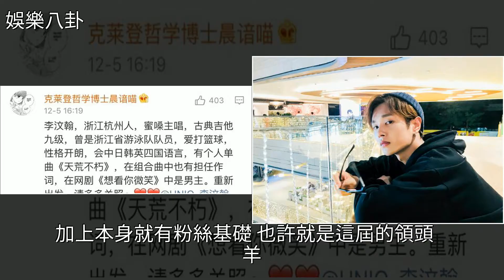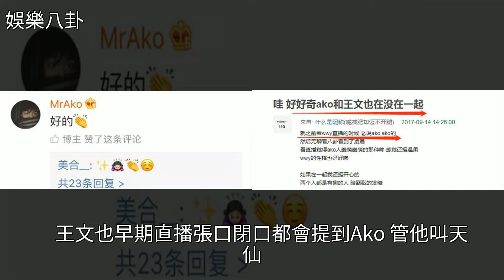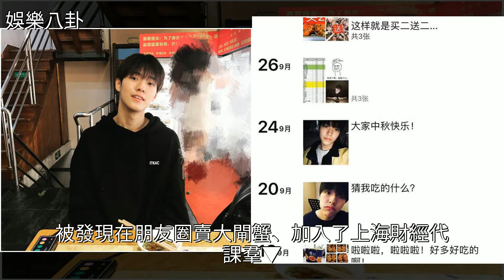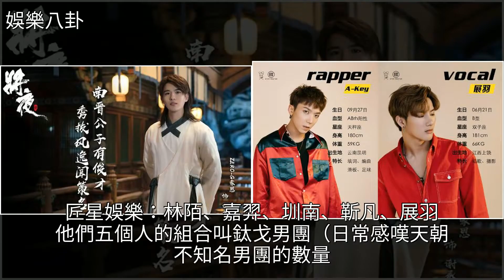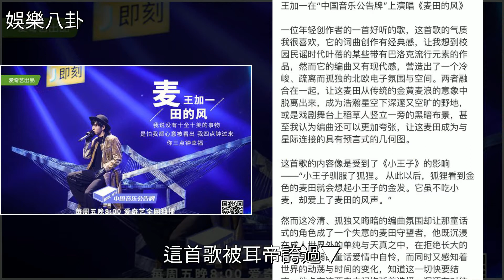偶練2選手大盤點：抖音網紅、《延禧宮略》五阿哥，竟然都來了！，[娛樂八卦]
偶練2選手大盤點：抖音網紅、《延禧宮略》五阿哥，竟然都來了！ [娛樂八卦]偶像練習生,王思聰,內地綜藝,李汶翰,韓國偶練2選手大盤點：抖音網紅、《延禧宮略》五阿哥，竟然都來了！ [娛樂八卦]偶像練習生 王思聰 內地綜藝 李汶翰 韓國